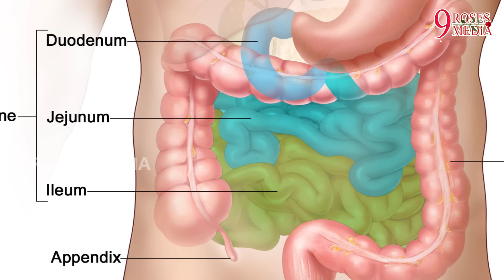Amazing Benefits of Anjeer Fruits | Telugu Health Tips